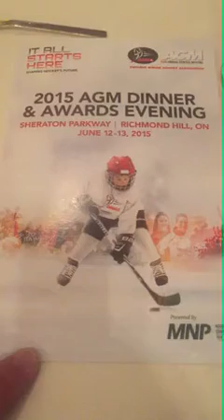Larry Gould - 2015 OMHA Honour Award